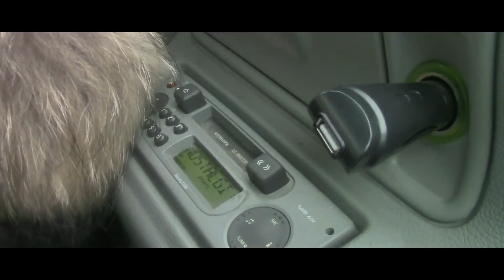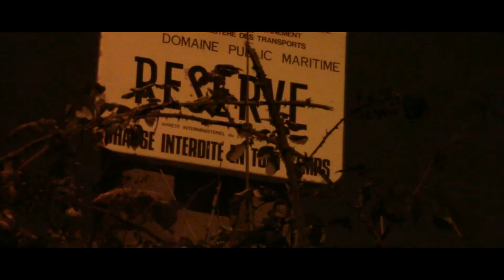KRAKOUKAS - [La peur]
Salut tout le monde on se retrouve aujourd'hui pour le court métrage réalisé par Kévin  basé sur le thème de " LA PEUR " !! on espère que ça va vous plaire n'hésitez pas à dire ce que vous en pensez dans les commentaires..!

                     LA BISE.